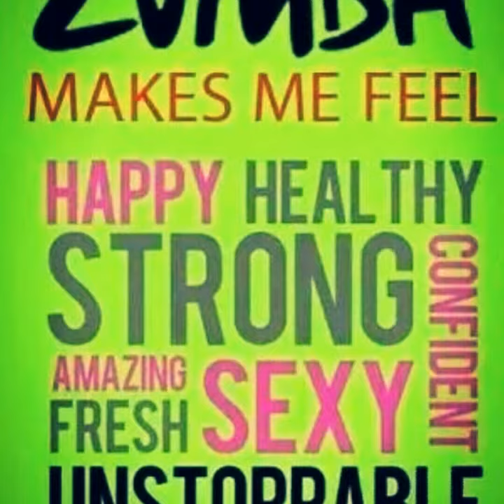Do you miss me..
Solid Phil am zumba group❤❤❤